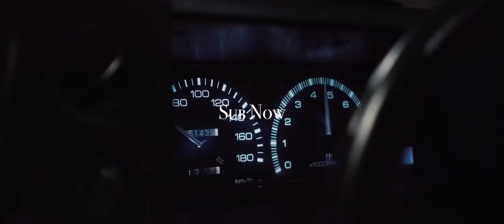ae86 edit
Oof#ae86